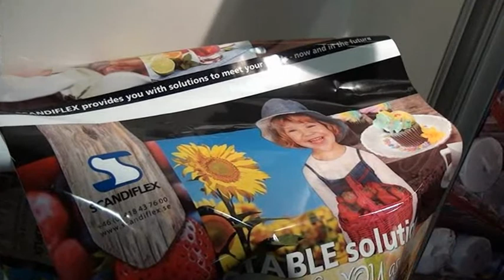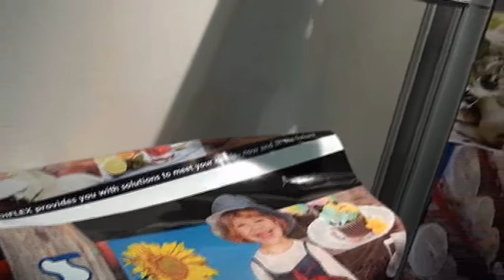Scandiflex satsar på Kodaks NX teknik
Torbjörn Garthammar på Scandiflex i Landskrona berättar om fördelarna för kunden med Kodaks NX teknik. Inspelat på Pack & Emballage Stockholm 2011.